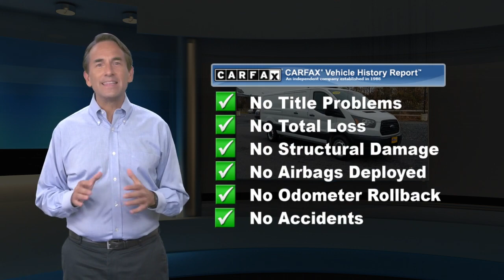Certified 2019 Ford Transit Van T150, Point Pleasant, NJ U13905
[RLVID:10091:e5bcff44e8dd4317:09bcfa0d28529b7b:1]